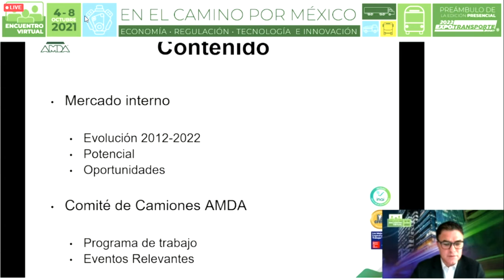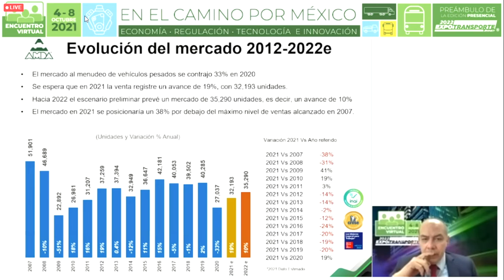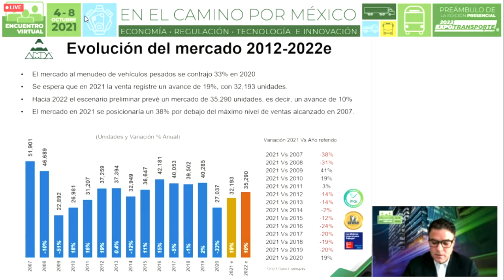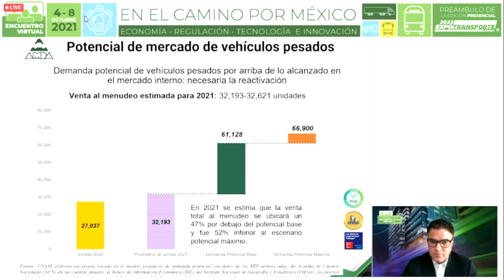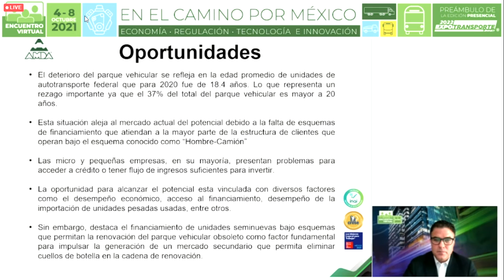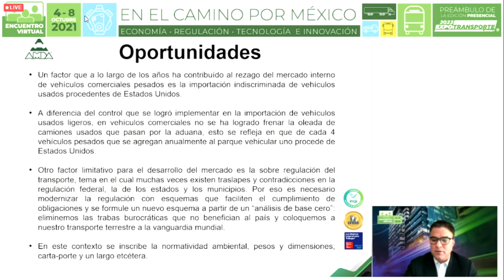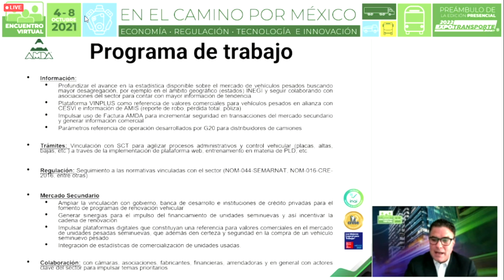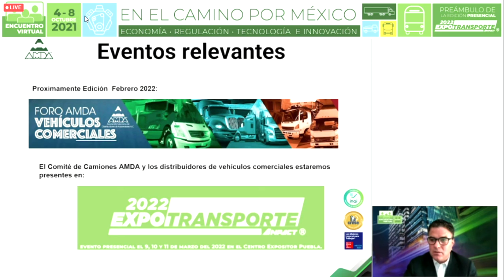Encuentro Virtual Expotransporte ANPACT - AMDA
La Asociación Mexicana de Distribuidores de Automotores (AMDA) ofreció conferencia de prensa en su participación en el Encuentro Virtual Expotransporte ANPACT...